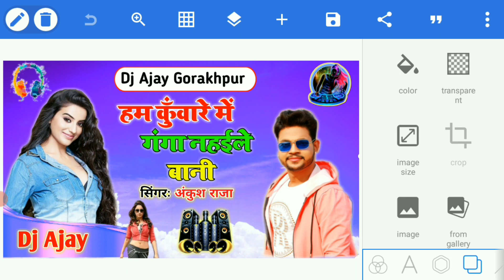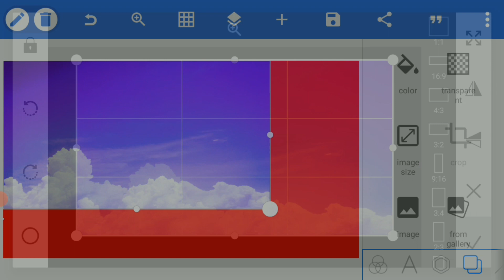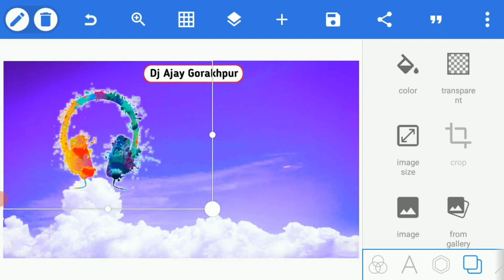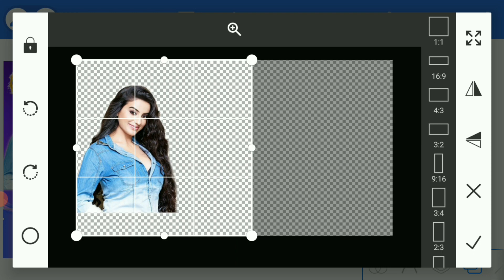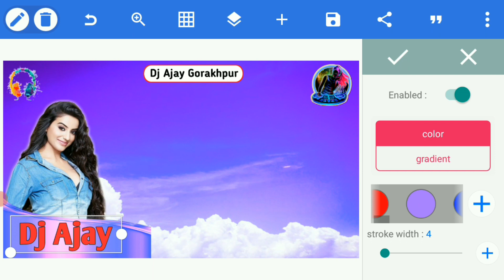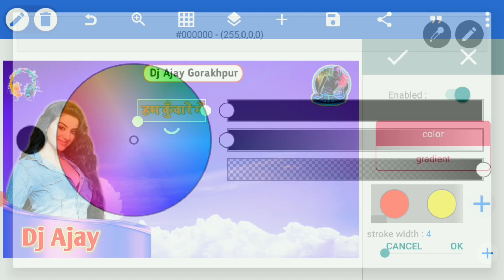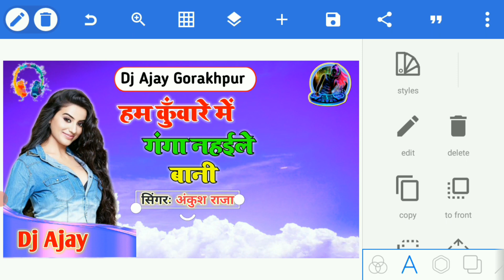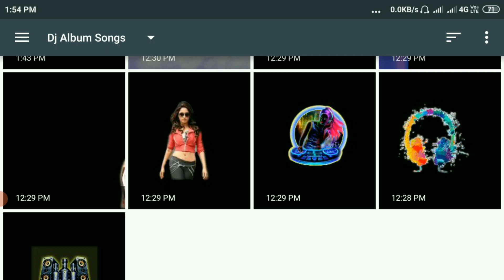मोबाईल से पोस्टर कैसे बनाये | Mobile Se Dj Song Ka Poster Banana Sikhe 2021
डी. जे. सांग का पोस्टर मोबाईल से कैसे बनाये | Mobile Se Dj Song Poster Banana Sikhe 2021

App Use ; Pixellab

Suggested Keywords ;

Song Poster Mobile Se Kaise Bnate Hai
How To Make Youtobe Thumbnail 2021
How To Make Remix Song Poster Pixellab Plp File, Pixellab Me Project Save Kaise Kre
Pixellab Me Project Add Kaise Kre,
Pixellab Poster Editing 2021
Pixellab Plp File Download
d.j ka poster kaise banaye
PixeILab se DJ banner editing
मोबाइल से पोस्टर कैसे बनाएं
Dj Ka Poster Kaise Banaye Pixellab se
Dj Ka Poster Kaise Banaye Picard se
Picard Se Dj ka poster kaise banaye
How to make Dj postar editing
dj ka poster kaise banaye mobile se
Dj ka poster kaise banaye Computer se
 Dj thumbnail kaise banaye mobile se
Dj poster kaise banaya jata hai
Poster editing, Poster banner editing

tags;
पोस्टर कैसे बनाये, पोस्टर कैसे बनाएं, पोस्टर कैसे बनाते हैं, पोस्टर कैसे बनाया जाता है, पोस्टर कैसे बनाए जाते हैं, पोस्टर कैसे बनता है, पोस्टर कैसे बनाते है, पोस्टर कैसे बनाए, पोस्टर कैसे बनते हैं, Mobile Se Poster Kaise banaye, mobile poster kaise banate hai, poster kaise banaye, thumbnail kaise banaye full video